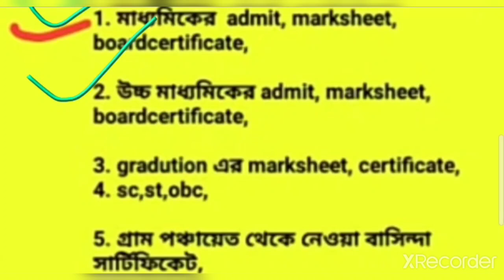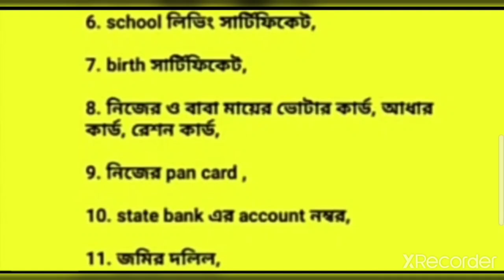🔥 Wbp Police এবং Jail Police এর VR From এর জন্য কী কী ডকুমেন্টস লাগবে 🔥 Jail Police এর রেজাল্ট কবে.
🔥 Wbp Police এবং Jail Police এর VR From এর জন্য কী কী ডকুমেন্টস লাগবে 🔥 Jail Police এর রেজাল্ট কবে দিবে 🔥

🔥 সবাইকে আমার পক্ষ থেকে Best Of Luck

🔥 পুজোর অনেক অনেক শুভেচ্ছা রইল।